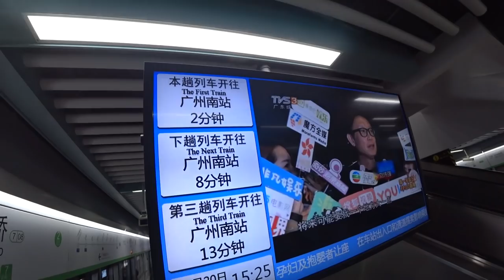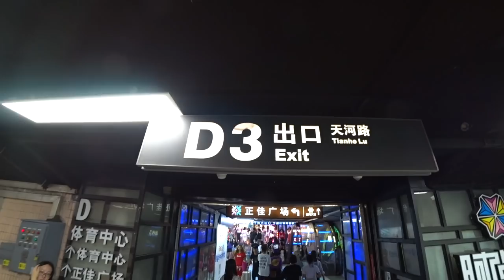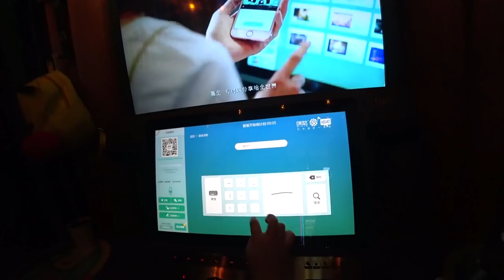ОБЫЧНЫЙ ВЫХОДНОЙ В ГУАНЧЖОУ 👨‍👩‍👧‍👧 ПРОГУЛКА ПО ЦЕНТРУ ГУАНЧЖОУ. РЕСТОРАН 🥩МЯСА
ОБЫЧНЫЙ ВЫХОДНОЙ В ГУАНЧЖОУ 👨‍👩‍👧‍👧  ПРОГУЛКА ПО ЦЕНТРУ ГУАНЧЖОУ. РЕСТОРАН 🥩МЯСА ►СМОТРИТЕ ВИДЕО!